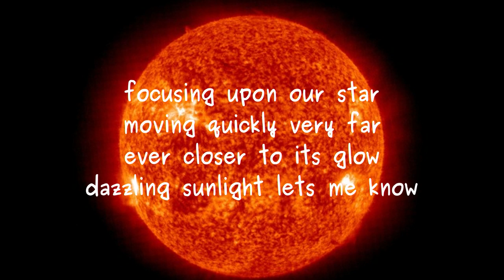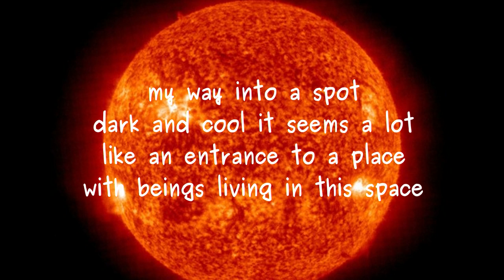Journey to the Sun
Poem by Lawence Hearn from BCPOETRY.CA